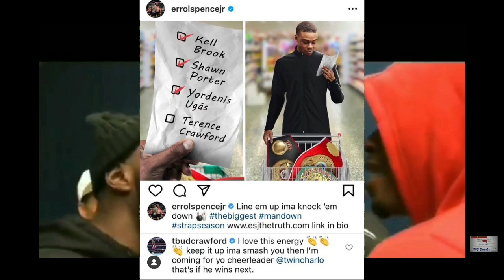Errol Spence vs Terence Crawford Set For June 2023 Real Or Fake News? Leave Comments With An Opinion